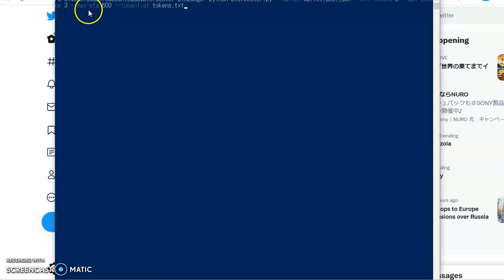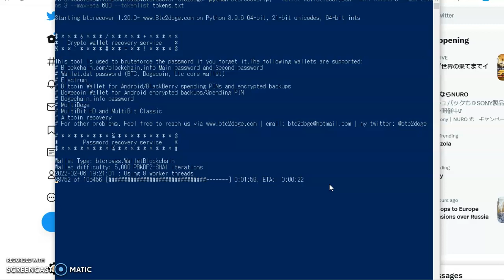how i recover blockchain.info password for a 5.7 BTC wallet.aes.json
the correct password: "NYCking456" it is not so long but the client so sure he included his birthday. and remember it related to "New York" this wallet took us very long time as the hint is misleading. luck helps.

🔐If you stuck or need my personal help just reach us to evaluate your case, the tokens design determine your success. We Won't accept any $. only tip us recovered coin after we succeed like other friends .

0:00 start bruteforce
2:12  password found